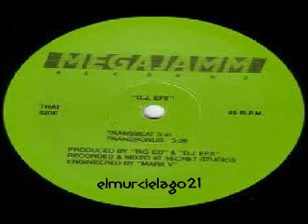D.J.EFX - Transbonus 1988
ELMURCIELAGO21